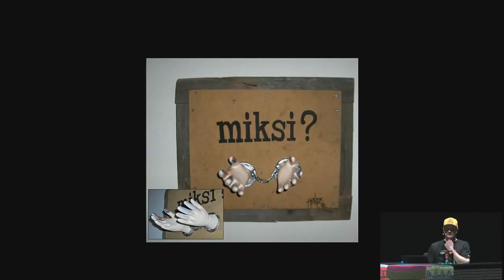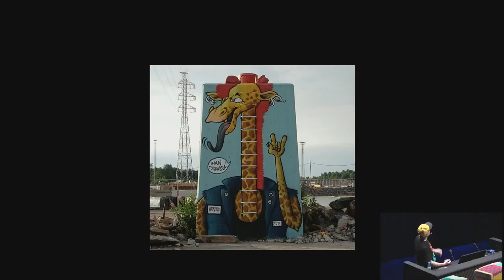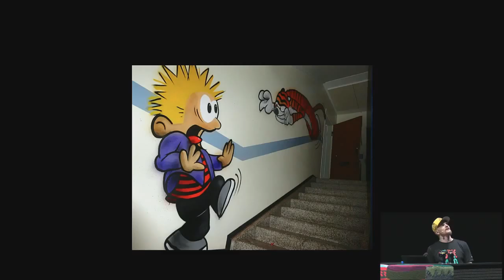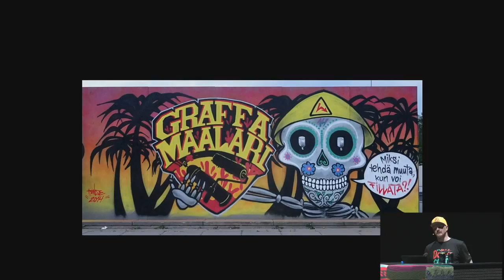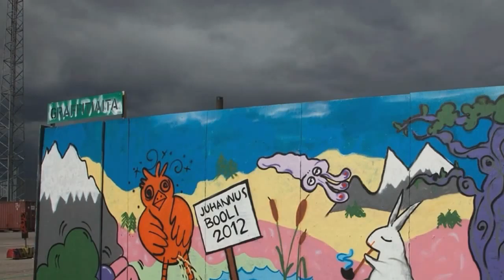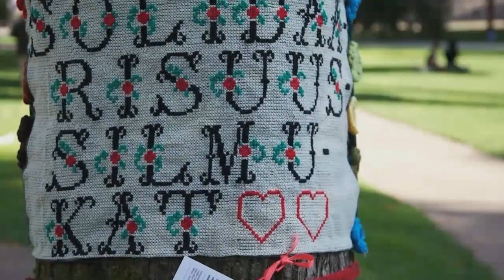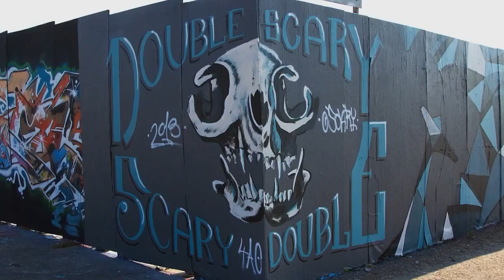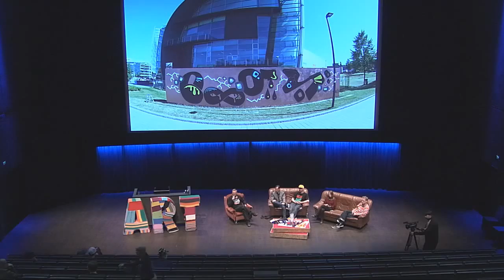Arabian Katutaideseminaari 2015 - osa2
Ensimmäistä kertaa järjestettävässä Katutaideseminaarissa pureudutaan katutaiteeseen uudesta näkökulmasta Suomessa – erityisesti taiteenalana. Paikalla vuorovaikutusta rakentamassa ja keskustelemassa on muun muassa kansanedustaja Paavo Arhinmäki, Helsingin apulaiskaupunginjohtaja Pekka Sauri, katutaiteilijoita ja muita katutaidekentän vaikuttajia.

Seminaari järjestetään lauantaina 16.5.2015 klo 12–16 Arabianrannan uudessa elokuvateatterissa Kino Sherylissä (Hämeentie 135 C). Katutaideseminaari on kaikille avoin!

Ohjelma

12.00 Tervetuloa!

12.10 Tuomas Jääskeläinen: 10 piissiä jotka muuttivat Helsingin.

12.30 Paneelikeskustelu: Pulutunnelista Suvilahteen. Kaupunkitilan haltuunoton historia.

Moderaattori: Tuomas Jääskeläinen

Puhujat: Pekka Sauri, Paavo Arhinmäki, Jari Tamminen, Saija Salonen

13.30 Tauko

14.30 Hende Nieminen

14.40 Paneelikeskustelu: Katutaiteen tila – missä mennään nyt ja huomenna?

Moderaattori: Jari Tamminen

Puhujat: Umut Kiukas, Hende Nieminen, Sara Kärpänen, Klaus Kojo